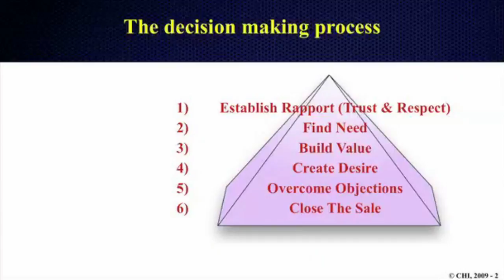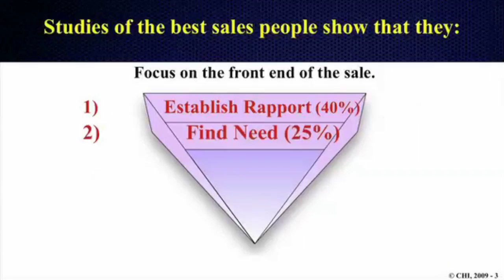Chet Holmes The 7 Steps To The Sale